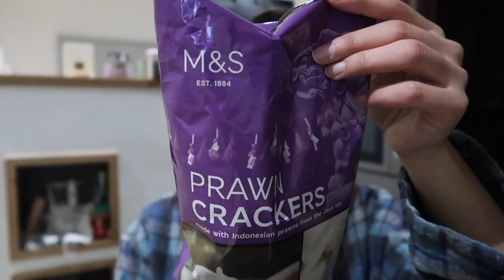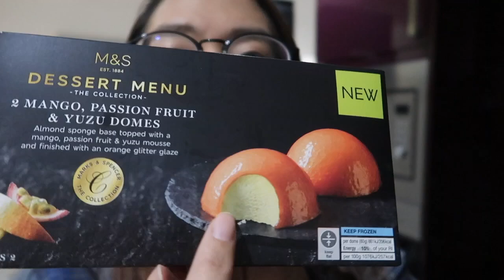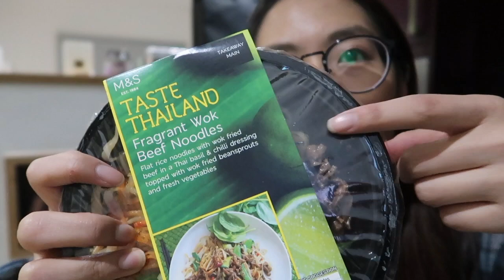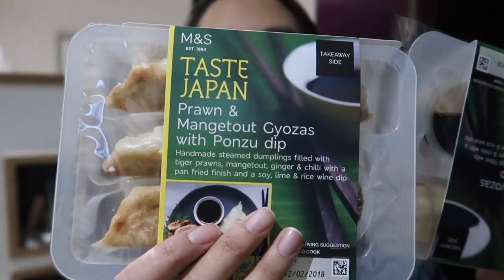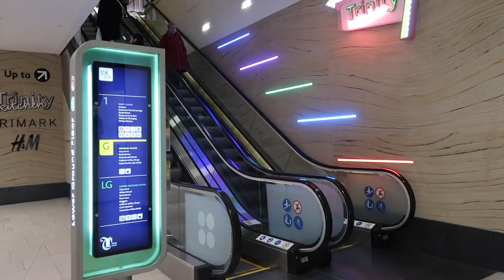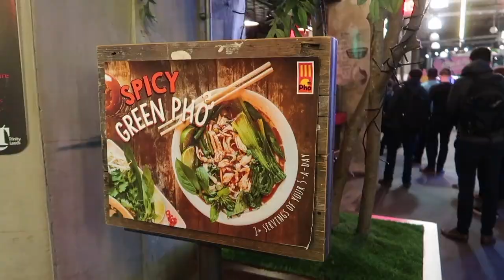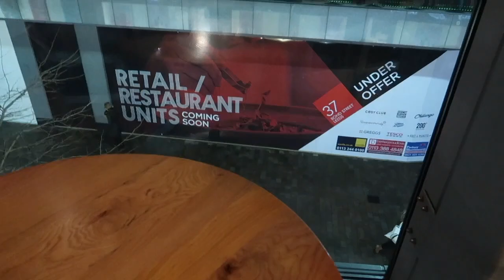跟我过一周 | My Weekly Vlog| One Outfit | 我在M&S都买了什么好吃的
Hello大家好我是酱油小王子

一支跟我过一周的视频来了，希望大家看的喜欢。

视频开头的穿搭信息：

蓝色羊绒毛衣：国内私人店铺

外套格纹大衣：国内私人店铺（Zara，Topshop，Mango等等应该有很多相似款，注意格子大衣明年就要过时了，没有入手的同学现在可以入手一件性价比比较高的，不要买太贵的！）

姜黄色长裙：ÁERON 一个来自匈牙利的小众品牌，我买了一件衣服一条裙子，虽然有一点小贵但是质量非常非常非常好！剪裁质量上身效果耐穿程度绝对物超所值，而且经常也会有专门的sale区。最最重要的是人家【Free worldwide shipping】！！！服务态度也非常好，我去年买的时候好像是出了一点小问题，及时和他们发邮件沟通了，结果收到的时候他们附了一张亲手写的卡片和赠送了一个他们家皮质的小卡袋。

Stuart Weitzman袜靴
SW家的鞋子非常好穿不费力，新鞋也不磨脚，打折的时候很值得入，现在只找的到相似款了：

欢迎大家来这些地方找我玩哦：
微博Weibo：Vivianchenis

爱你们哟❤️